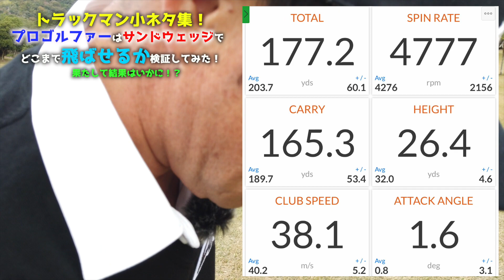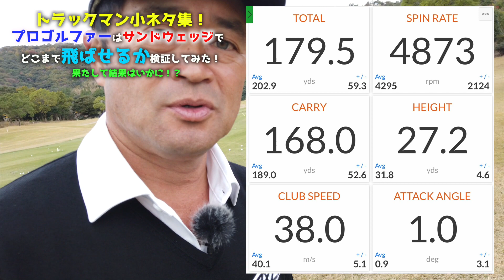サンドウェッジの飛距離の限界って！？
いよいよYouTubeチャンネル本格始動！
シェア大歓迎！皆さんどんどん共有してください！

この動画ではプロゴルファーがサンドウェッジの飛距離の限界に挑戦する模様をお伝えします！
検証者が非力ゴルファー横田で大丈夫か！？